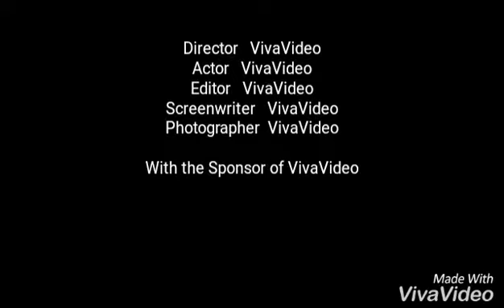The Fresh Beat Band Juntos somos mas Discovery Kids